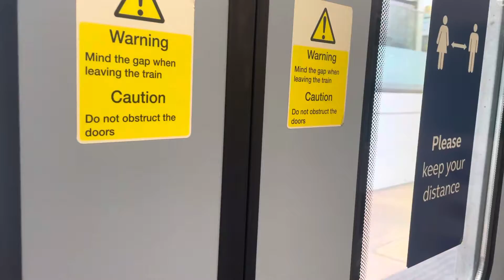Thameslink Class 700040 Desiro City from St Pancras International to Farringdon